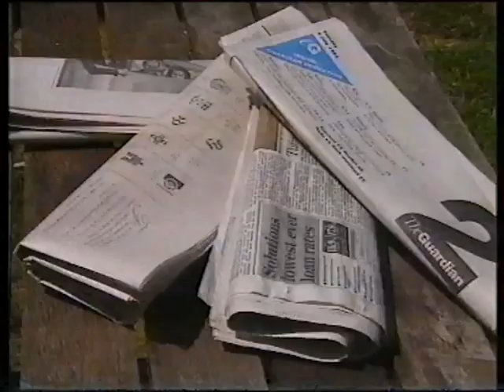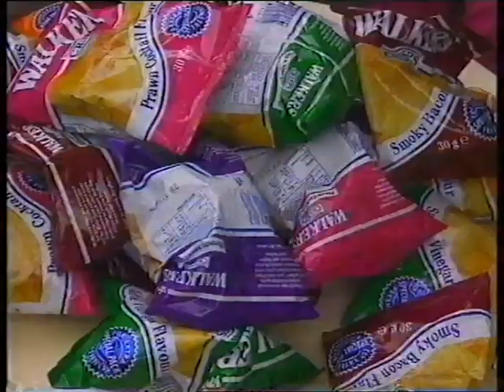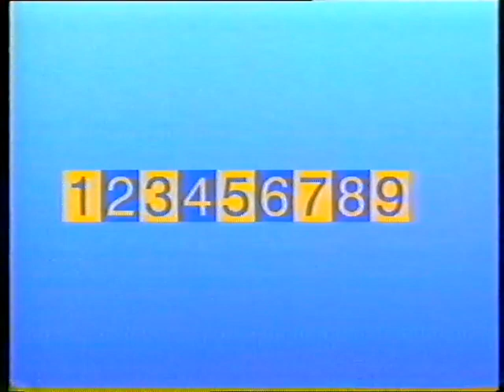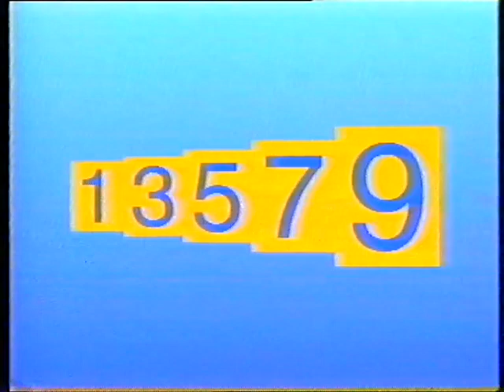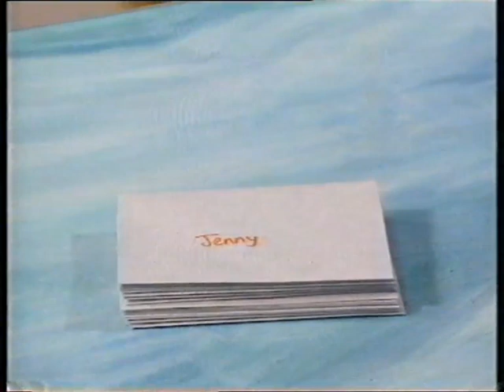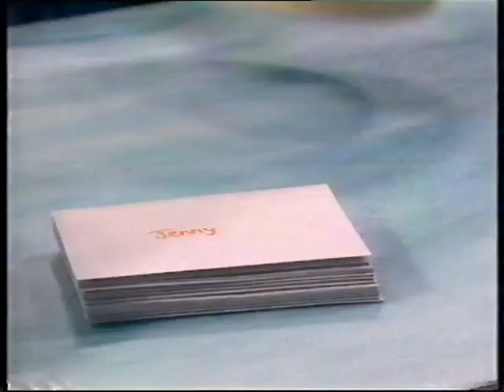Numbers Plus Ep1 (1994) - FULL EPISODE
So who remembers Numbers Plus? It was an educational show targeting Key Stage 1, and I think I'll quote directly: "A lively maths series, designed as a follow-on from the first series of Numbertime, featuring four colourful 'clown-like' characters called Mo, Sappy, Grimble and Jick who live in a house together. A robot called Trundle narrates each episode and helps them with their maths. There are also animations and songs."

Only ten episodes were ever made, and this one - which was originally broadcast on Monday, 10th January, 1994 - is named The Barbecue, and sees the gang adding up how many people they're inviting to their feast and calculating what supplies are needed. We're also taught about counting in twos and fives, plus we visit a farmer and find out how many sheep he has. While we're at it, check out those endearing but not particular advanced computer graphics - they remind me of one of those Zelda or Mario CD-i games or something.

To give a bit more background on the main cast, Mo is played by Nicola Blackman, whose theatre credits include The Lion King, Mamma Mia!, and an Olivier Award nomination for Destry Rides Again. Sappy is played by Tony Marshall, who you should recognise from Thinkabout Science, or maybe as the barman in Life on Mars, the receptionist in Casualty, and one of Rodney's mates in Only Fools and Horses. Grimble is played by Jefferson Clode, whose IMDB lists only a single appearance in London's Burning - not sure what he's doing today, but I hope he's doing well. Jick is played by Nia Davies, who is extremely prolific on the stage, and at the time of upload is appearing in Bright Sparks for Theatr Clwyd. And Stephen Kemble, a highly accomplished narrator, voices the mischievous mechanical Trundle.